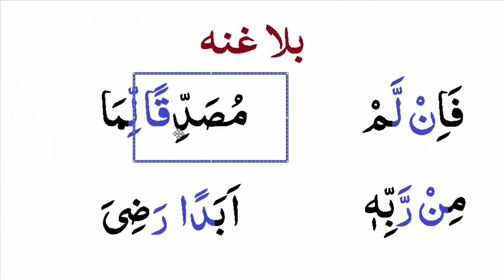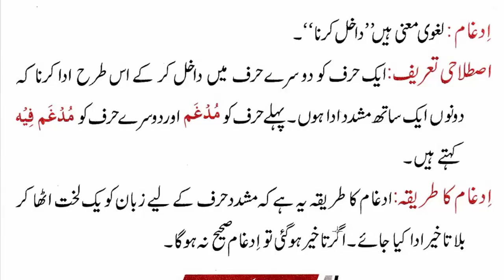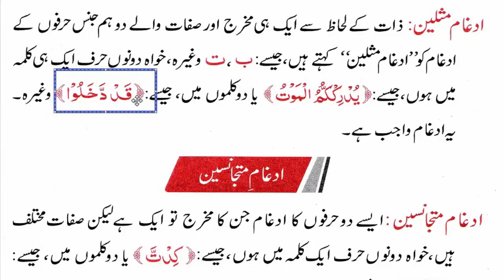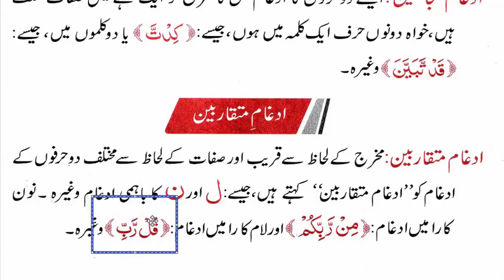Sabaq#09 Idghaam Rules in Urdu || Rules of Noon Sakin Tanween in Hindi || Tajweed Basic Course